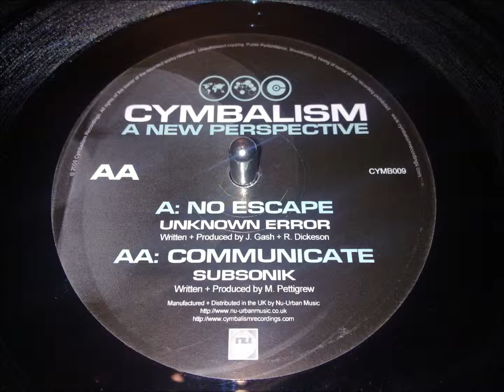No Escape - Unknown Error (Cymbalism Recordings 009)